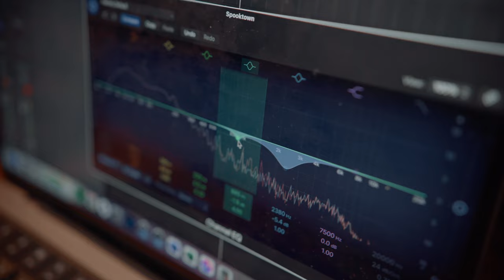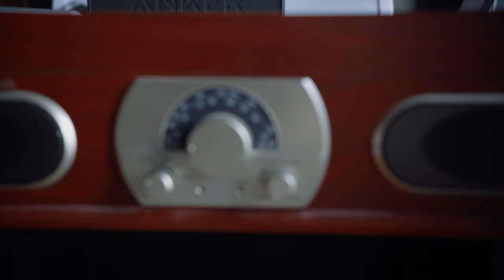BEHIND THE SONGS - EP 1 - A Day In The Life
We are Song House. A group of Nashville songwriters pioneering a new generation of songwriting. Twice a week, we breakup into groups and challenge ourselves to write a hook in 30 minutes. If you blow it up, we record it. These are two of the group's stories from our latest session and the songs they wrote together.

If you would like to join us, check the submission page on our website!